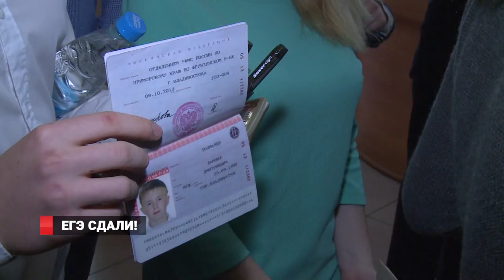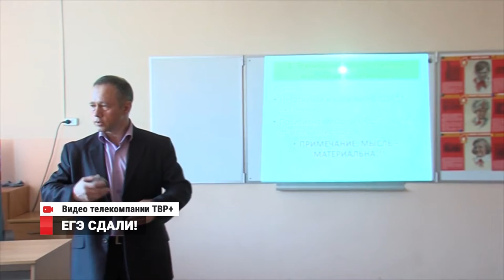Испытание ЕГЭ: пройдено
Приморские школьники сдали ЕГЭ. Оказалось, наши выпускники стали учиться гораздо лучше. Отличников стало гораздо больше. По каким предметам ребята стали учиться лучше и чего им это стоило - в нашем сюжете.